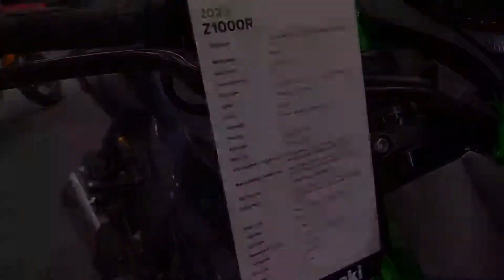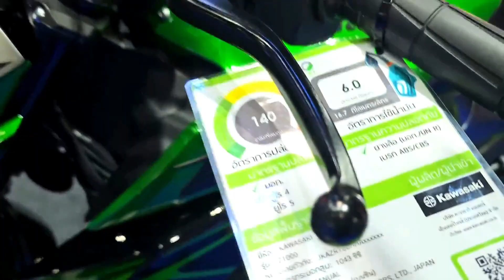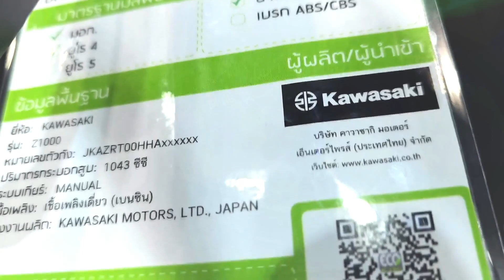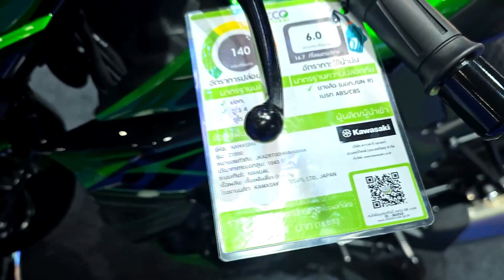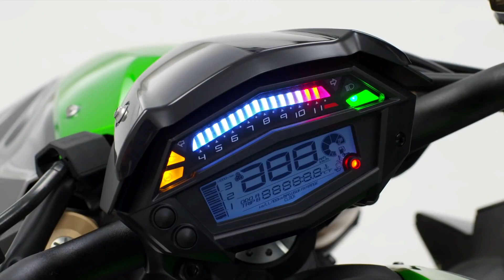2024 New Kawasaki Z1000 R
New Kawasaki Z1000 R#2024
1043 cc, DOHC, in-line four-cylinder, liquid-cooled motor developing 142PS of power#@gebukcartoys6085